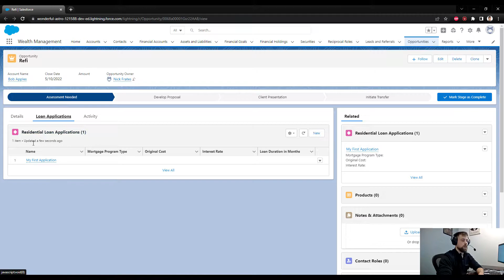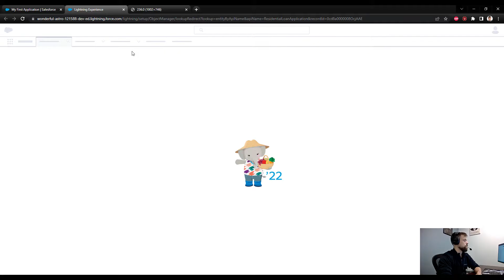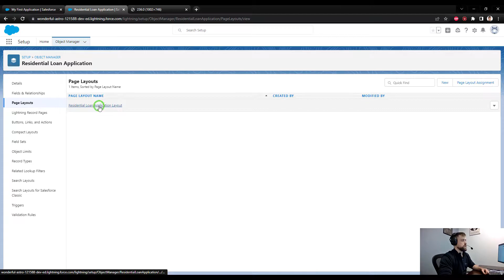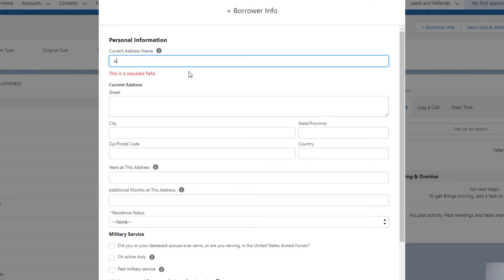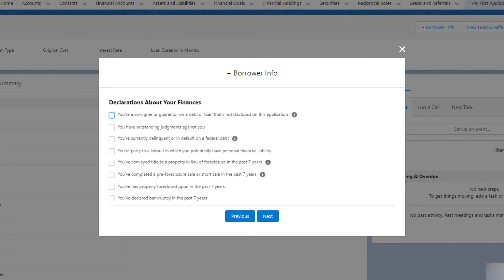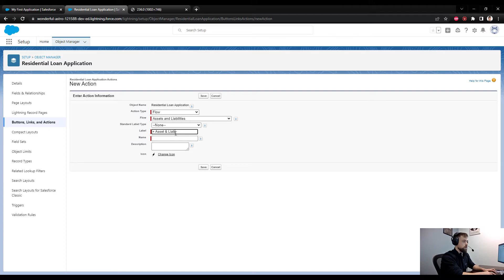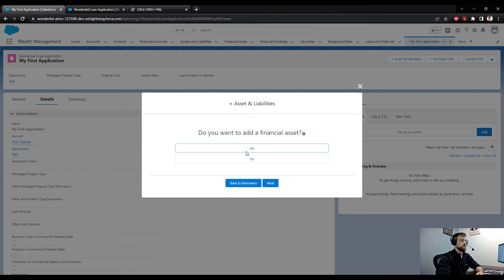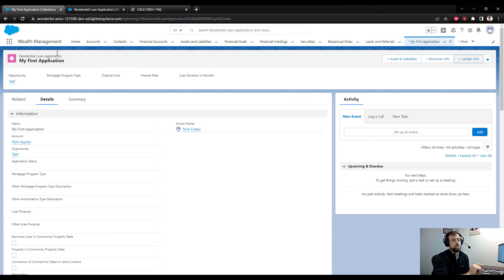How to Enable Salesforce Mortgage Flows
In this quick video we'll discuss how to configure the Residential Loan Application to use three common Salesforce Mortgage Flows.

💰 Learn how to build flows in the Salesforce Flow course over 15,000 Salesforce professionals like you have taken: